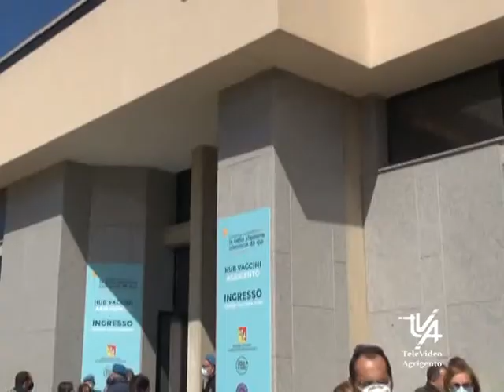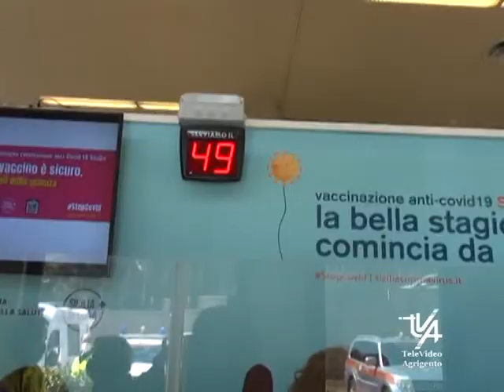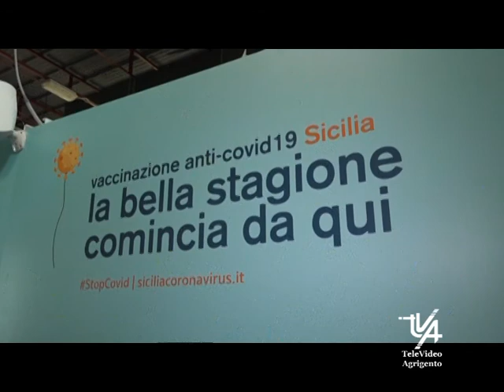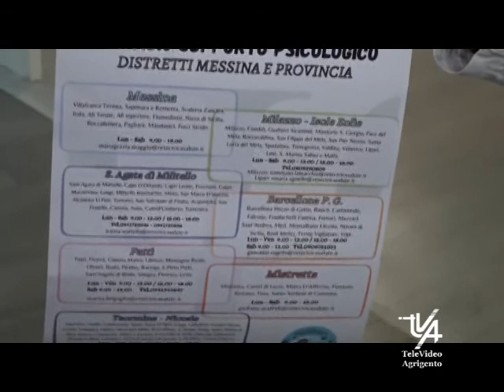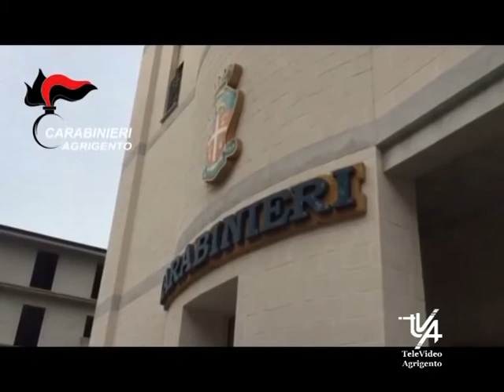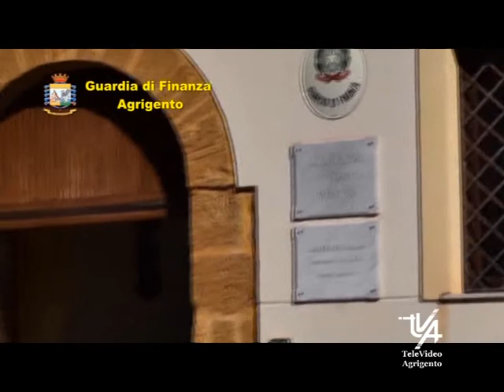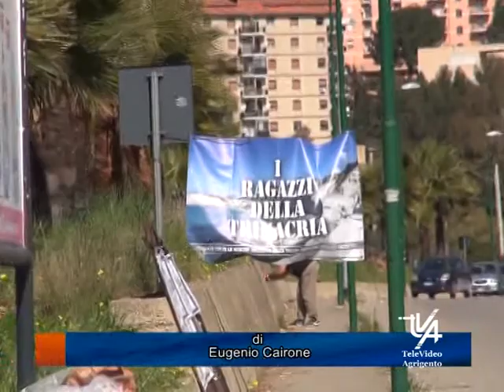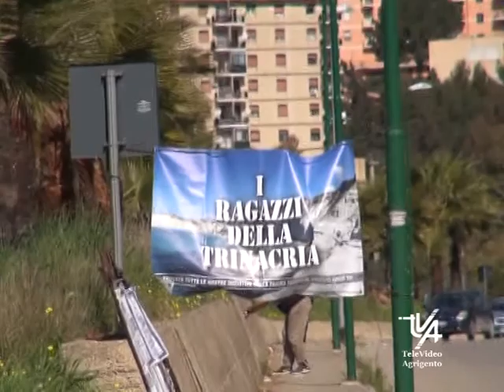Il TG del 15 Marzo 2021